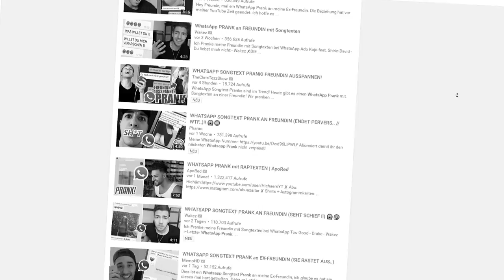KRASSER WHATSAPP PRANK! | KilKra (GEHT HEFTIG SHIEF)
Ich musste einfach mal meine Meinung zu den "Gone Sexual" Whatsapp Pranks sagen... Hoffe es ist unterhaltend.. :D

"KOMMENTAR"